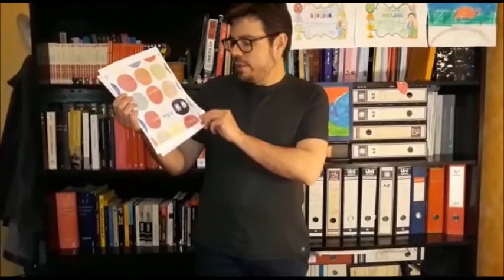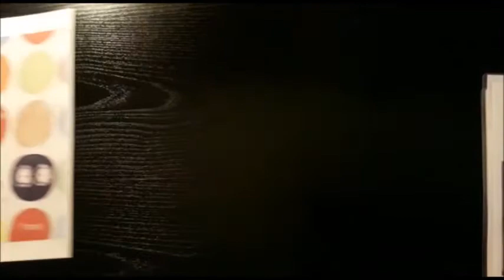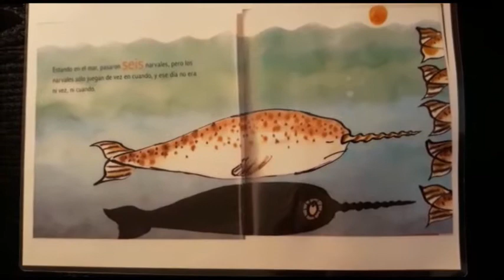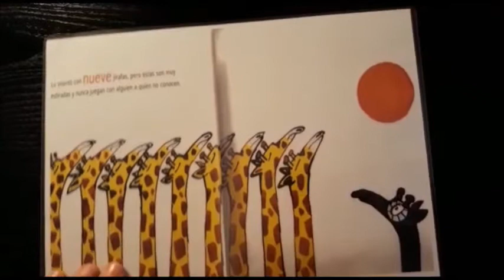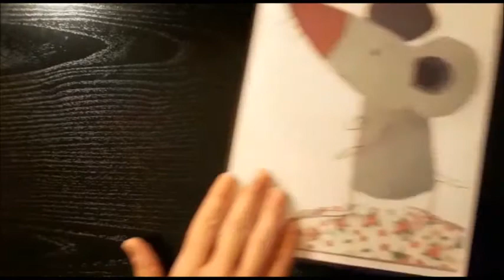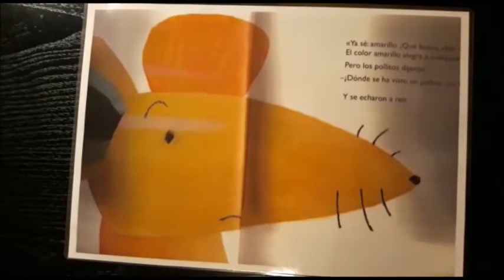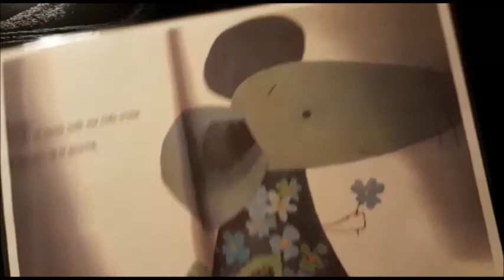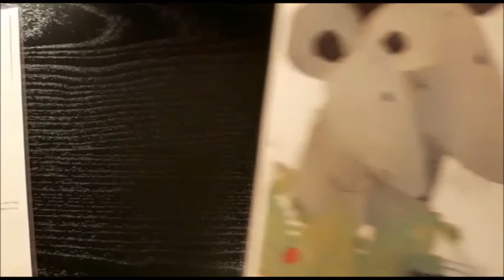LA HORA DE LOS PEQUES CON LA BIBLIOTECA ANA DE CASTRO DE VALDEPEÑAS Hoy con "QUIERETE CUENTOS".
LA HORA DE LOS PEQUES CON LA BIBLIOTECA ANA DE CASTRO DE VALDEPEÑAS

Hoy con  "QUIERETE CUENTOS".